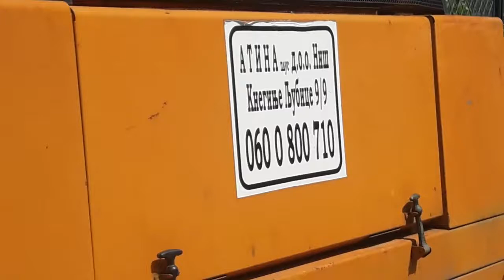Ulica Vojvode Stepe- radovi 22. 05. 2018.